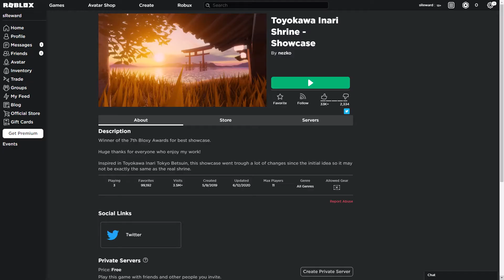Insane Realistic Graphics On Roblox - Toyokawa Inari Shrine Showcase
Apologies if some of the frames ran slow and content appeared choppy, although the visuals were amazing and the game ran perfectly fine on my PC. It was more a problem with recording software not keeping up as I had the wrong preset.